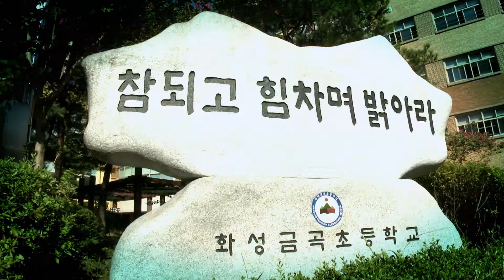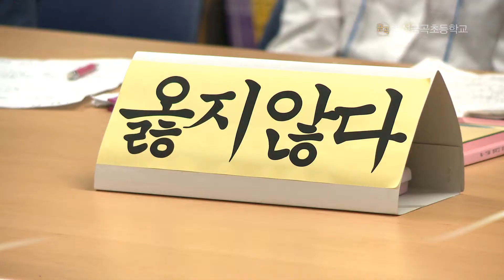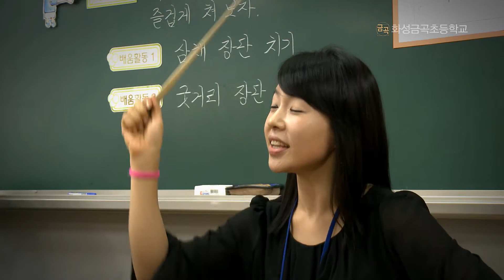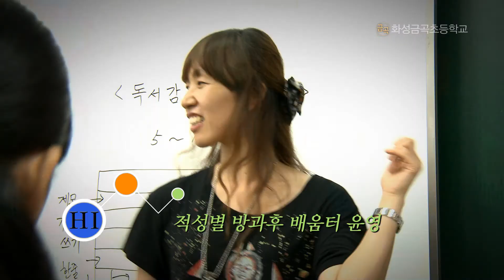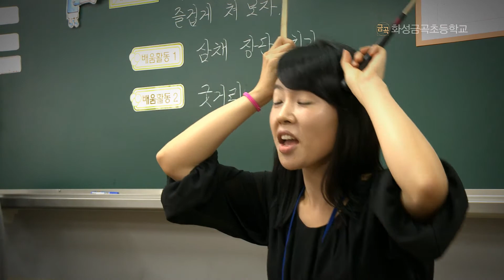금곡초등학교시사용